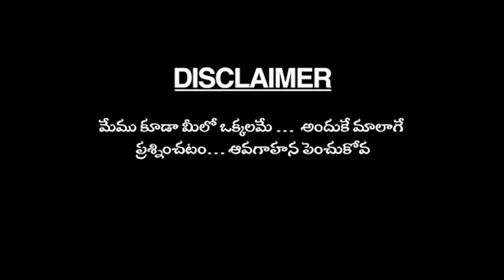News vs Newsense : I Know The Public Pulse | @ChotaNewsApp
News vs Newsense : I Know The Public Pulse | @ChotaNewsApp  | miku ardam avtunda

Chotanews Telugu Short News APP
ChotaNews is a premier news reading app tailored specifically for those seeking Telugu news updates. it's dedicated to delivering the latest updates in politics ,Entertainment , weather forecasts, and job notifications in Quick And 45 Words.